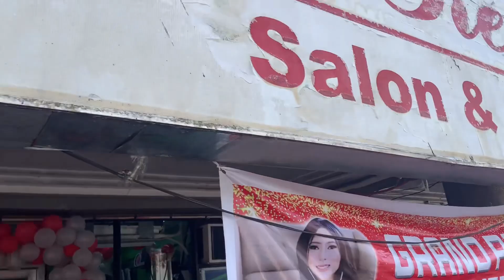2ng Anniversary of Leo Revita Salon, Arellano , Tagum Branch